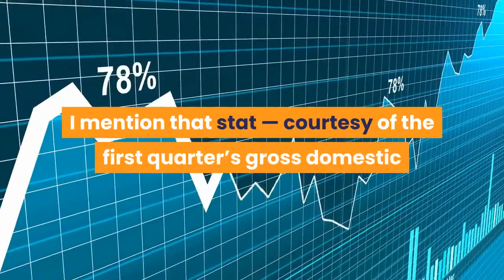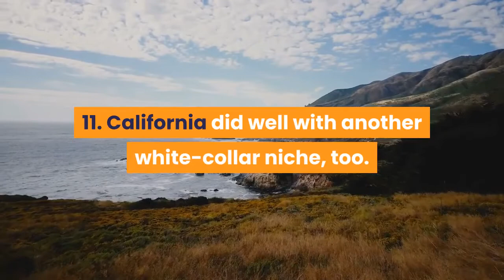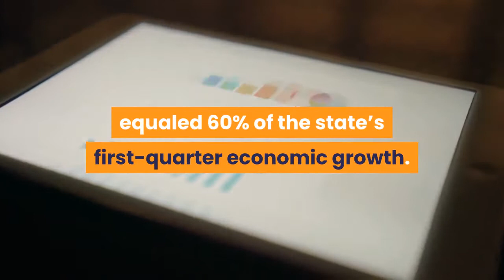Why California’s economy didn’t collapse from coronavirus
Texas had the nation’s second-worst economy at the start of 2021. I mention that stat — courtesy of the first quarter’s gross domestic product report — so we could collectively imagine that was California and how critics would crow about the state’s looming demise. To be honest, it’s also fun to toss a barb at the Lone Star State, a worthy competitor. For the record, California’s business output grew at a 6. 3% annual rate in the year’s first three months — a mid-range performance as the state slowly reopened its economy. It ranked No. 29 among the states and was a smidgen below the nation’s 6. 4% GDP growth. The No. 1 state was tourism-dependent Nevada, with a 10. 9% growth rate as it welcomed back visitors. Worst? The District of Columbia saw a 2. 9% growth amid a wild presidential transition. Texas, by the way, had 4. 3% growth. Now, no single quarterly economic benchmark paints a perfectly proper portrait. But this data — a broad measure of business output — gives significant hints as to why California’s economy didn’t collapse under pandemic-related limitations. My trusty spreadsheet dug up California industry niches that bested peers in other states and found some laggards, too. Bottom line: California excelled at certain needs created by the pandemic era. Think technology, real estate and white-collar work. When I ranked 22 economic niches that comprise GDP, California’s best industry was information. It produced the third-biggest contribution to a state’s output growth. Is that any surprise? California practically invented the tools powering remote work and schooling. The best information performer was another tech hub, Washington state. Worst? Hawaii. Oh, and Texas? A commendable No. 11. California did well with another white-collar niche, too. Professional services ranked No. 8. The industry that helps businesses operate — accountants, attorneys, architects, etc. — thrived in the pandemic era. Best? District of Columbia. Worst? Mississippi. Texas? No. 19. And there is perhaps only one other sector as hot as tech: California’s real estate niche was fourth-best among the states. Low interest rates and pandemic fears ballooned demand for more living spaces. Best? Nevada. Worst? South Dakota. 25. Hot properties require even more property — not to mention lots of road work. California’s construction growth ranked No. 12. Best? North Dakota. Worst? Wyoming. 21. California was fortunate that the nation’s hottest industries were also big performers in the state’s economy. Combined, the four outperforming niches cited above equaled 60% of the state’s first-quarter economic growth. Conversely, California’s industry laggards represented a more modest share of the economy. The bottom four niches combined cut overall state growth by just 7%. Tied for California’s worst niche was agriculture, 49th among the states. Farmers have been hurting because the pandemic made harvests tricky and upset the supply chain.